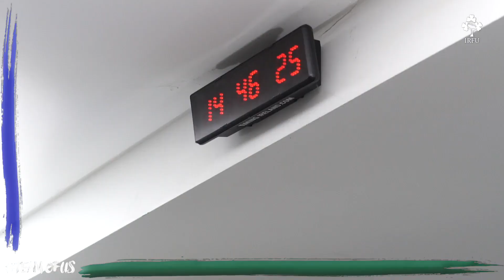Tunnel Cam: Ireland v France Behind The Scenes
Go behind the scenes at Aviva Stadium with our exclusive Tunnel Cam look at Ireland v France in the Guinness Six Nations